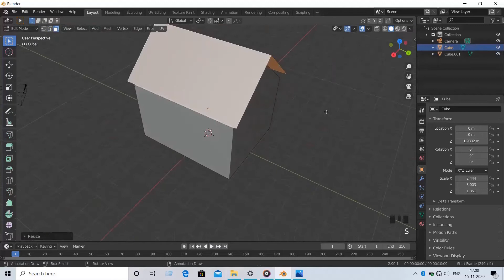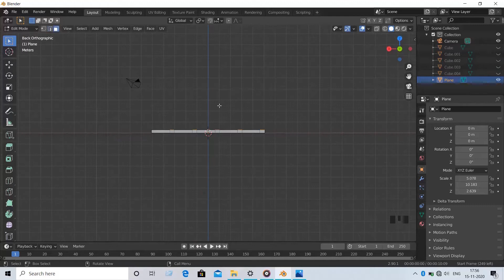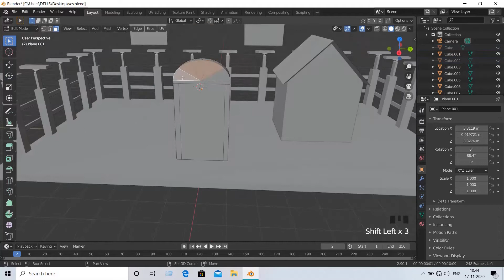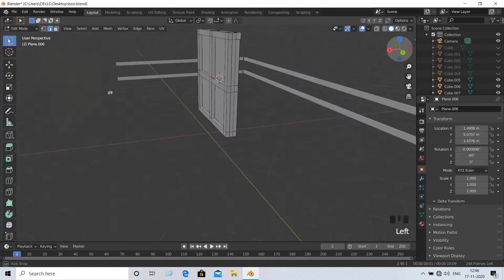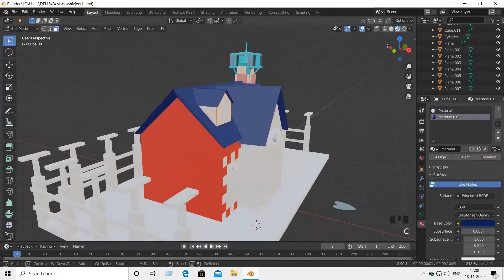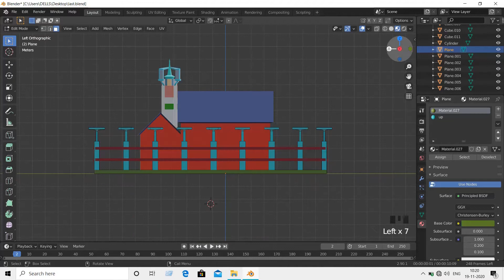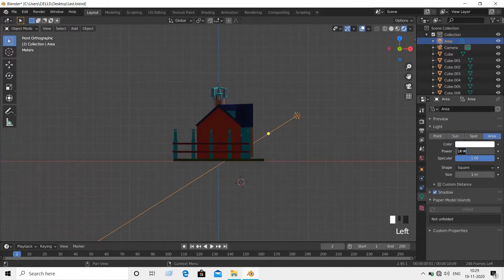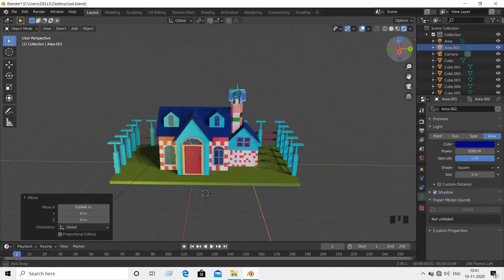HOW I MADE HOUSE MODELING IN BLENDER 2.90 || Y AXIS BLENDER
HOW I  MAKE HOUSE MODELING IN BLENDER 2.90
YOU CAN WATCH THE VIDEO
I HOPE YOU LIKE THIS VIDEO
THANKU FRIENDS

"BLENDER2.90"